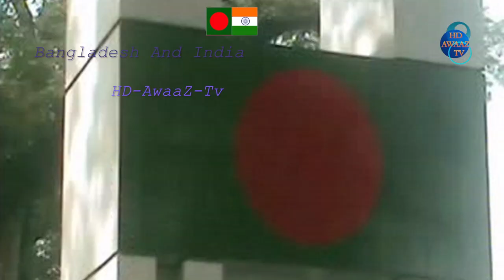বাংলাদেশ-ভারত সীমান্ত |Bangladesh–India Border |HD-AwaaZ-Tv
HD AwaaZ Tv

Posr: HD-AwaaZ Tv